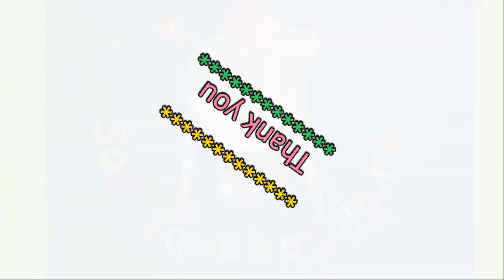40. Carbonara 파스타(Japanese style pasta)- Barbie's cooking stop motion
Using Momoya recipe, it is easy, simple, but very special!